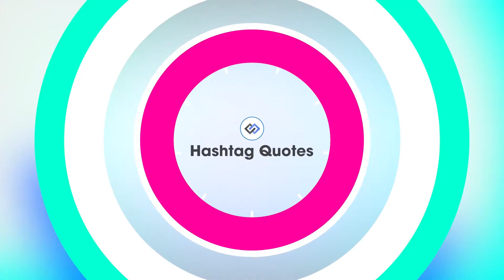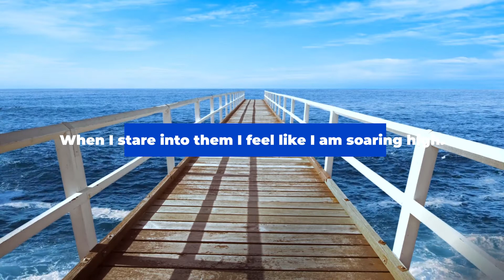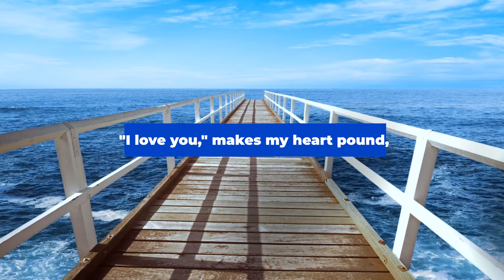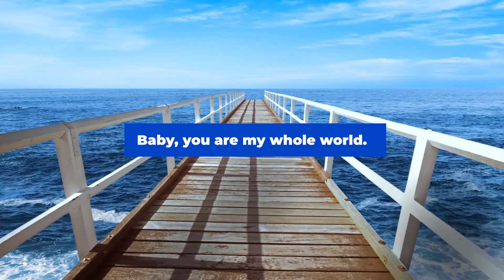For Her - Sweet Poem For Girlfriend - Love Poems & Love Quotes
Your lips so soft and red.
The thought of kissing you is stuck in my head.
Your beauty so bright and warm,
shinning through the darkest storm.
Your eyes sparkle like stars in the night sky.
When I stare into them I feel like I am soaring high.
My love for you is pure and true.
I never stop thinking of you.
The sound of your voice saying, "I love you," makes my heart pound,
because I know my one and only I've truly found.
I promise to love you for every moment of forever,
and when everything else crumbles, I will never.
I am your armor to protect you from harm,
like you are to me, a lucky charm.
For you are my heart, my soul.
Baby, you are my whole world.

It's great to read your comment..We hope to make your days more beautiful with the quote we share!